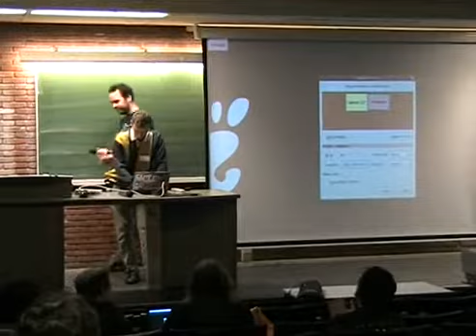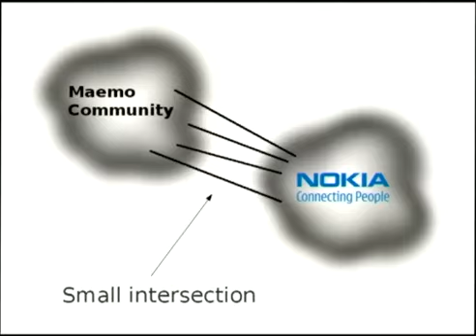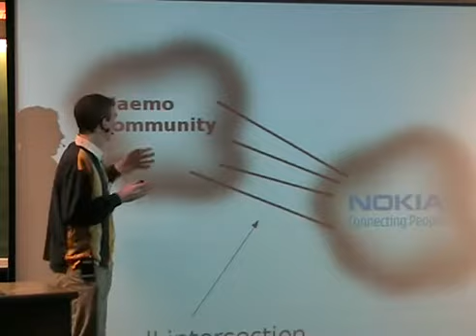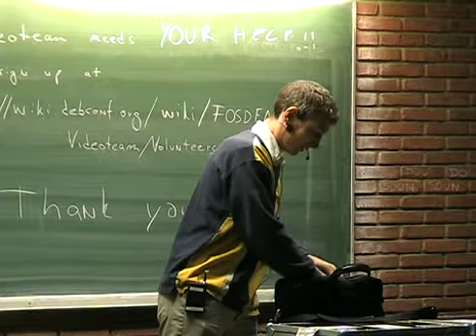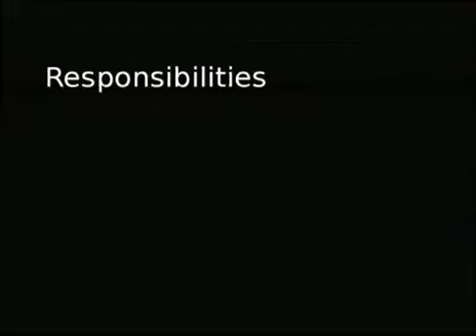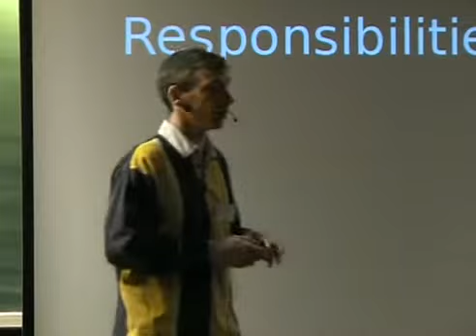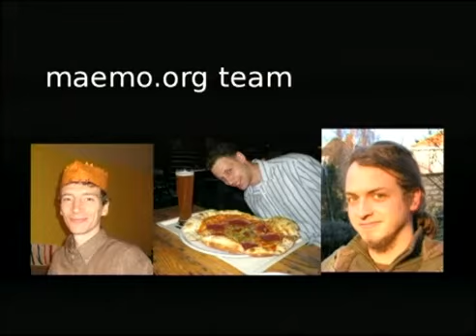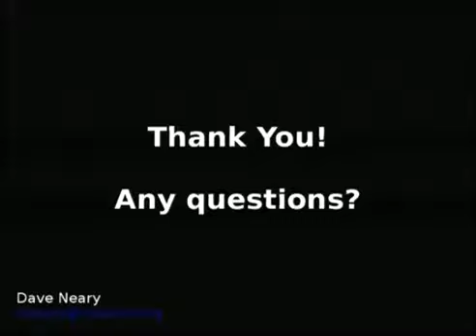The Maemo Community Council a case study in governance